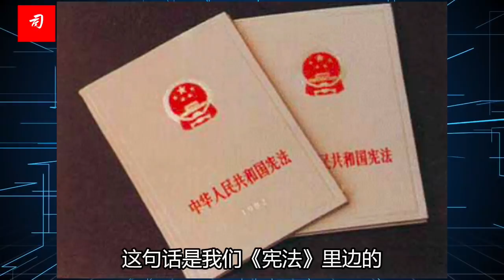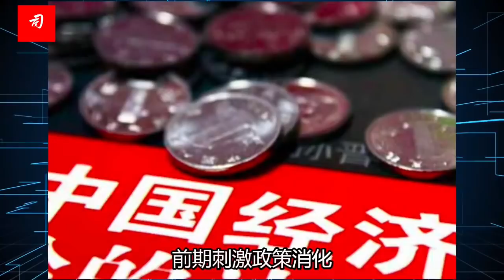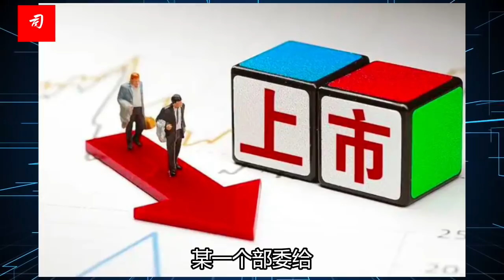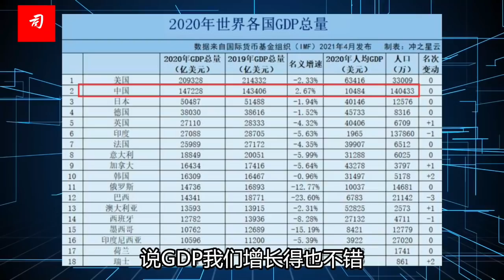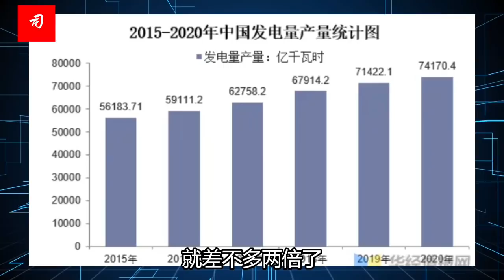司马南：重塑军队政治生态着实不易（王立华论“两个确立”之三）